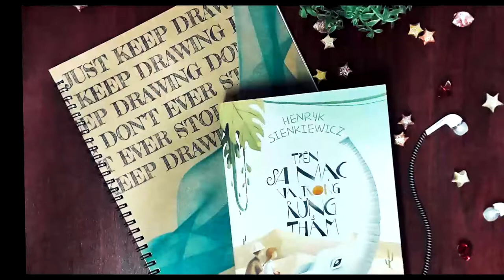[Book review] Ep20 - Trên sa mạc và trong rừng thẵm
Một câu chuyện về chuyến phiêu lưu kì lạ của hai bạn nhỏ khi trốn thoát khỏi bọn bắt cóc đầy nguy hiểm và gian nan. Một cậu bé da đen chân chất đáng yêu đồng hành cùng hai người bạn da trắng trải qua bao khó khăn. Cuối cùng nhờ trí thông minh và lòng dũng cảm cả hai đã được đoàn tụ với gia đình.